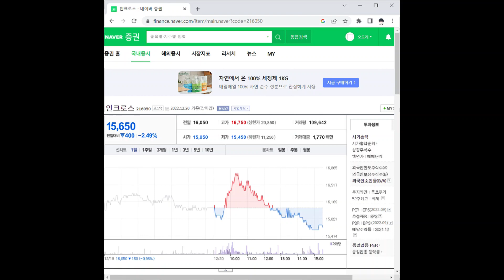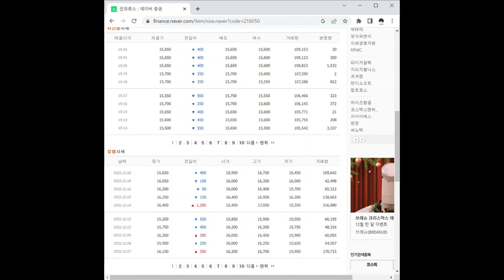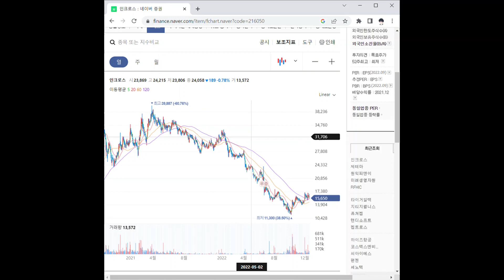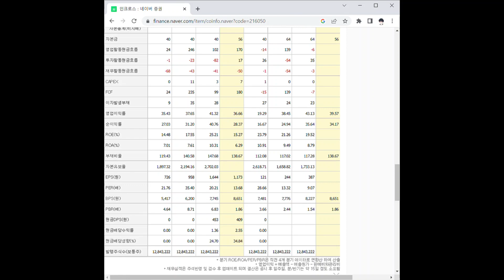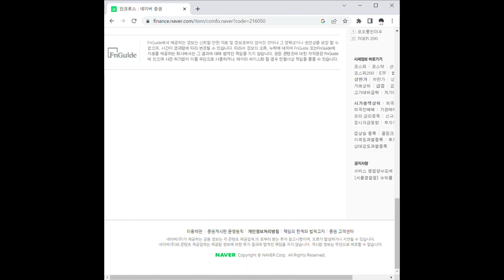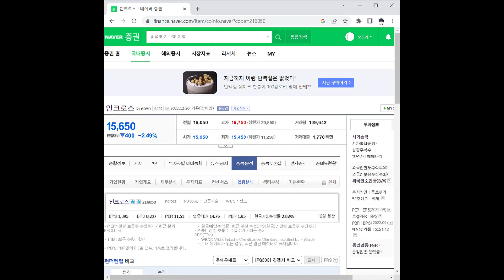인크로스 주가 전망 및 차트 분석